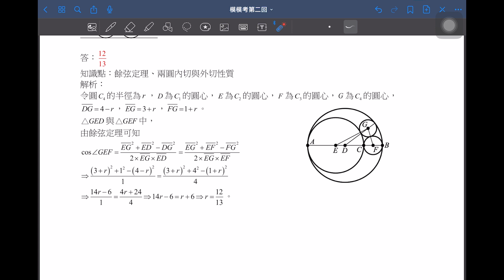【解題影音】《模模考數學A》第2回 第15題(選填題)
1.搭配模擬考進度：學測練題也能按照模考進度複習
2.素養命題最多元：結合情境，真實的模擬大考試題
3.解析完整不求人：逐題詳解，且全書搭配解題影音

【解題影音】龍騰《模模考數學A》 第2回範圍：第2冊
講師：柳宗佑